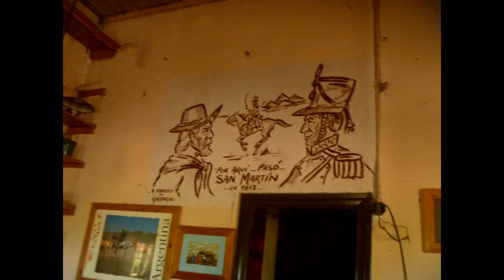Paraje Beladrich e Ingeniero Moneta con su Tunel Vegetal